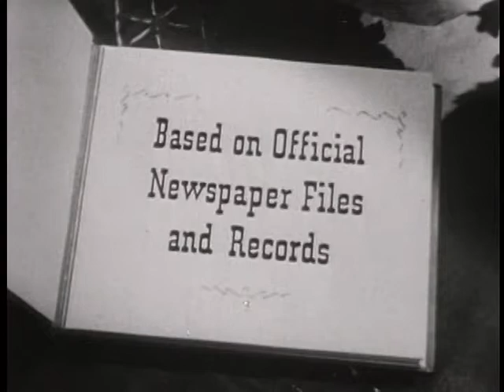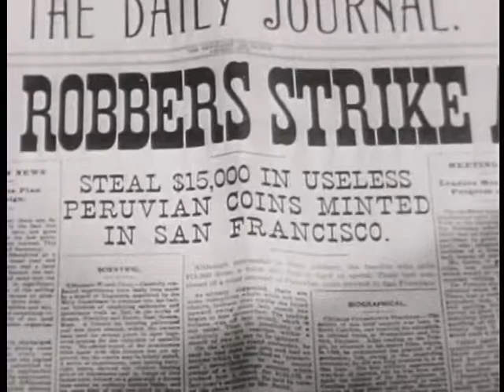Stories of the Century (TV-1955) SONTAG AND EVANS (S2E8)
In his Emmy Award-winning series, Jim Davis stars as a Railroad detective hunting down infamous outlaws and bringing justice to the Wild, Wild West!

SONTAG AND EVANS: John Sontag and Chris Evans were two San Joaquin Valley farmers who waged a bloody war of vengeance against the railroads. Matt and Jonesy are sent in to stop them.